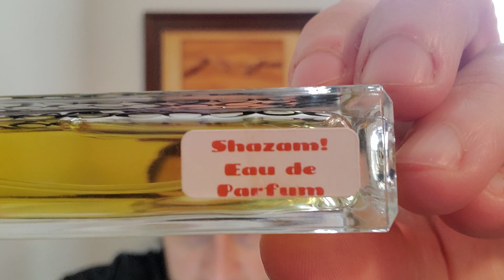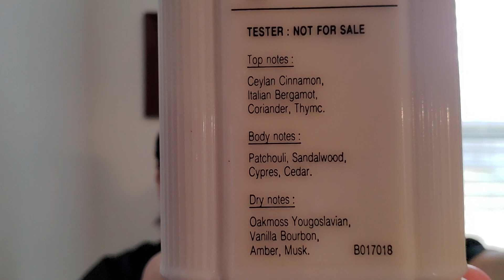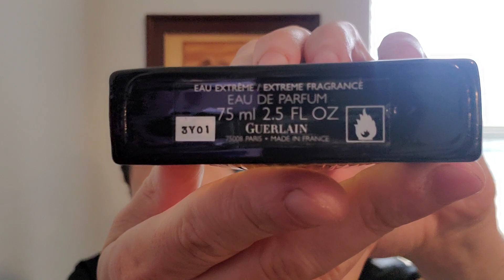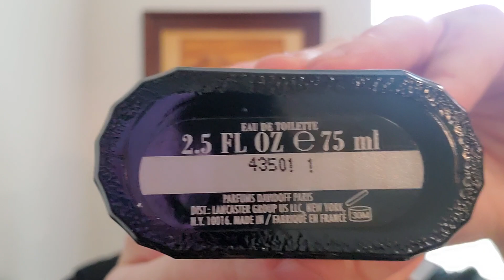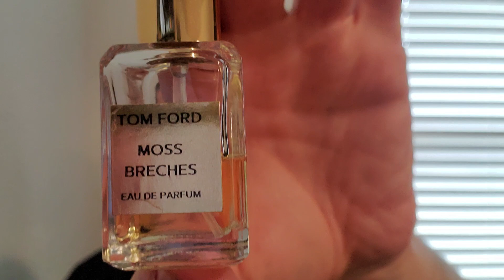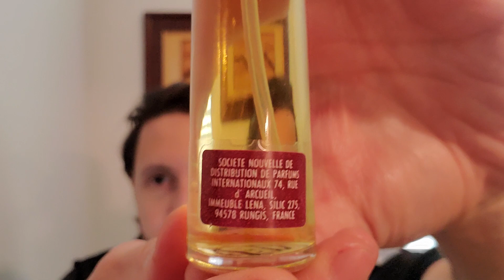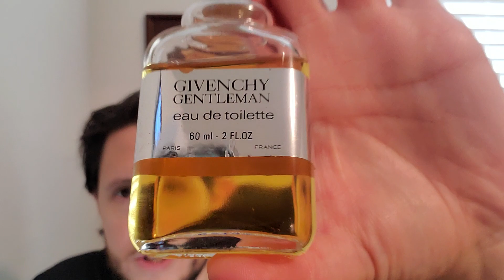This is NOT a top ten! My favorite Pachouli fragrances in my collection!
This is a list of my favorite patchouli fragrances in my collection.

Narciso Rodriguez for him
4160 Tuesdays Shazam!
Balenciaga Pour Homme
Guerlain Heritage
Guerlain L'Instant de Guerlain
John Paul Gaultier Kokorico
Davidoff Zino (Lancaster distributed bottles)
Nasomatto Pardon
Jovan Sex Appeal
Animale Animale for men
Thierry Mugler A*Men
Frederic Malle Monsieur
Chanel Coromandel
Diptyque Tempo
Bois 1920 Real Patchouly
Luciano Pavarotti for men
Tom Ford Moss Breches
Pierre Cardin Pour Monsieur
Giorgio for men by Giorgio Beverly Hills
Krizia Moods Uomo
Jovoy Psychédélique
Givenchy Gentleman (1974)